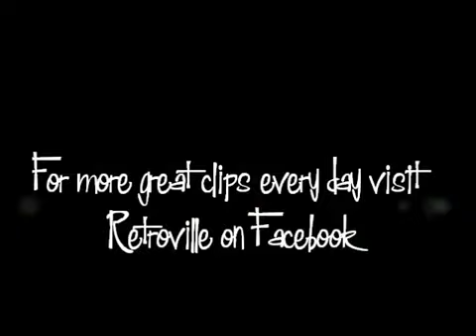Kip Tyler - She's My Witch (featuring Vampira aka Maila Nurmi)